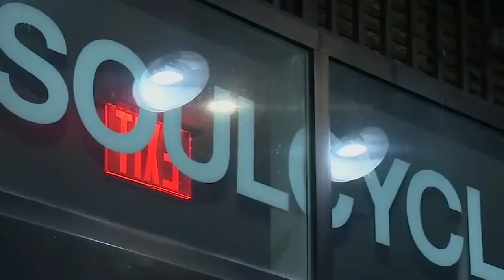Simone Biles JUST WITNESSED How USA Gymnastics REBOUNDS From Nassar Scandal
Simone Biles stood in the packed Target Center, watching as young gymnasts flipped and soared, a stark contrast to the dark days of the Larry Nassar scandal that nearly destroyed USA Gymnastics. The organization was on the brink of collapse five years ago, but now, there's a sense of hope and resilience. How did USA Gymnastics rise from the ashes to rebuild trust and create a healthier environment for its athletes?